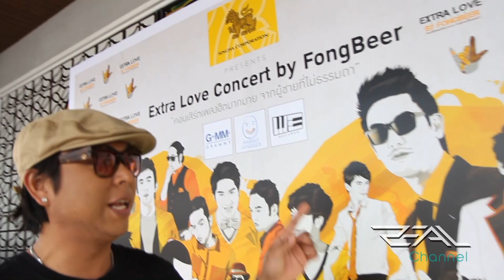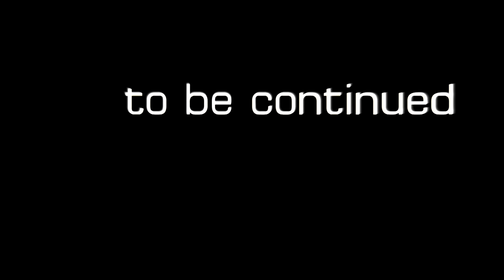Zeal Channel 13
Zeal พาชมบรรยากาศงานแถลงข่าว extra love concert by Fong Beer เป็นการอุ่นเครื่องก่อนไปเจองานจริง ใครอยากไปดู concert จองบัตรได้แล้วที่ Thaiticket Major ทุกสาขา
ช่วง music tip เคนพาชมตัวอย่างเครื่องดนตรีในส่วนของ percussion ติดตามได้ทาง